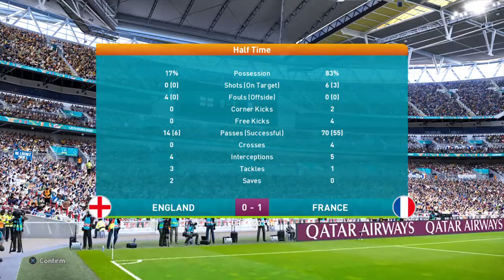eFootball PES 2021 SEASON UPDATE_20210723072826